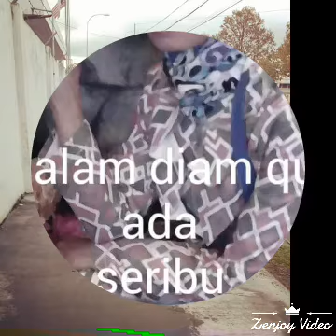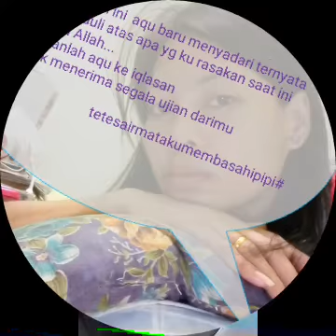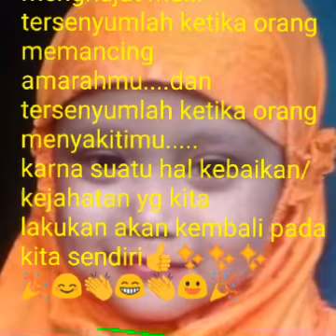Asal kau bahagia